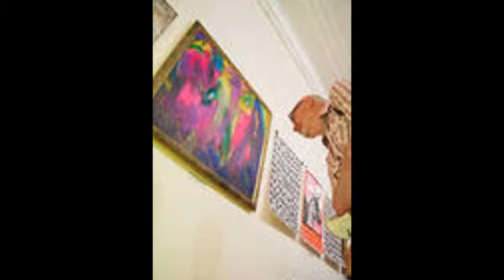Саратовстовский музей им А Н Радищево .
Это видео я делала в том году,